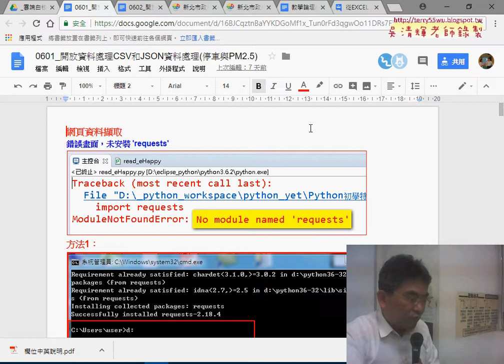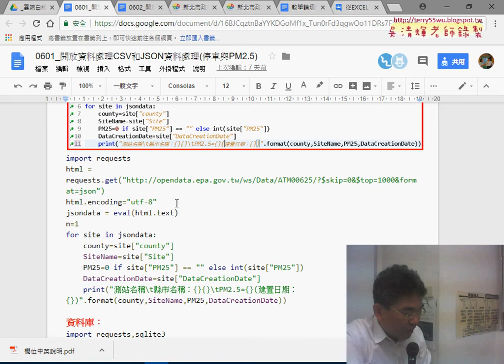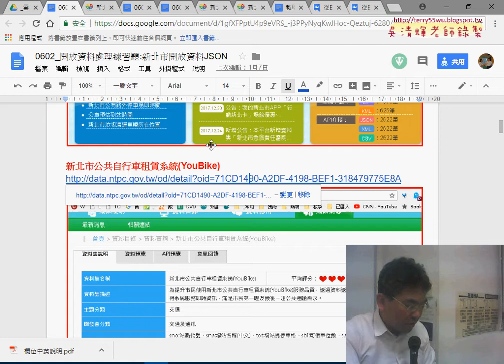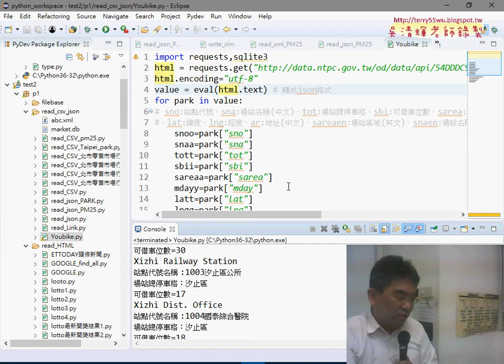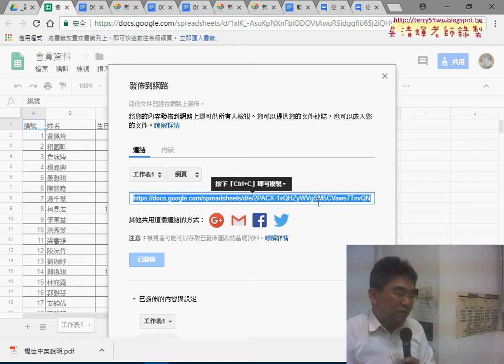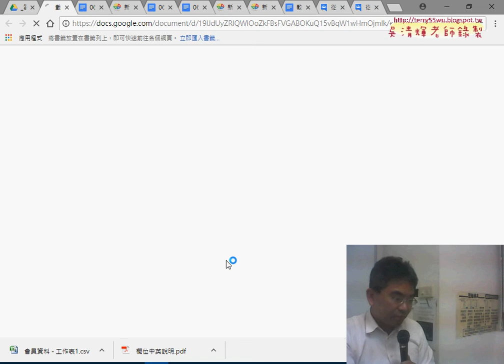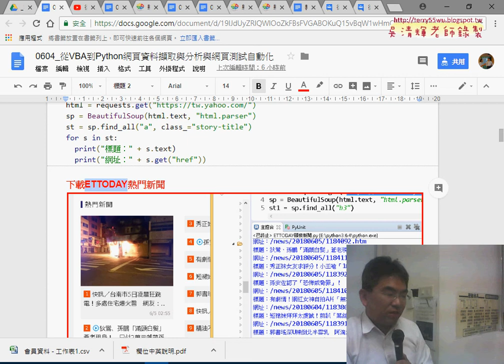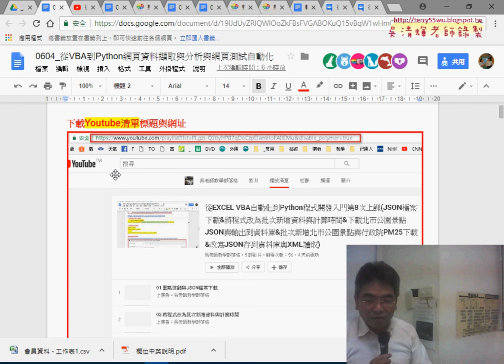01 重點回顧與安裝beautifulsoup4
從EXCEL VBA自動化到Python程式開發入門第9次上課(安裝beautifulsoup4&用BS4抓取YOUTUBE播放清單中的標題與網址&YAHOO新聞標題與網址&ETTODAY焦點新聞&GOOGLE搜尋結果與改為select方法)

上課內容：
01_重點回顧與安裝beautifulsoup4
02_用BS4抓取YOUTUBE播放清單中的標題與網址
03_用BS4抓取YAHOO新聞標題與網址
04_用BS4抓取ETTODAY焦點新聞
05_用BS4抓取GOOGLE搜尋結果與改為select方法

檔案處理
資料庫處理

上課用書：
參考書目

作者：葉難
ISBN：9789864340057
出版社：博碩文化
出版日期：2015/04/02

吳老師  106/9/9